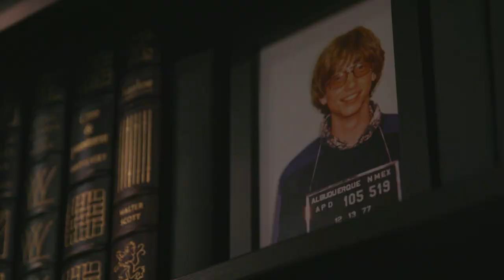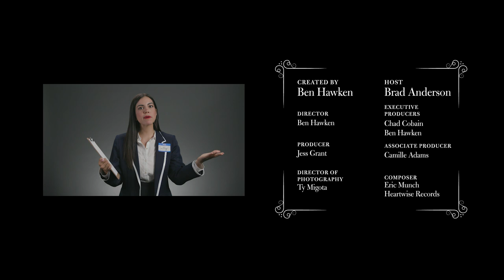The Shiproom / Episode 18 / Carnival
Today, Brad uses every nautical-themed joke possible while meeting with the CIO of the Carnival Corporation, Greg Sullivan.

They talk about the tactics Greg uses to deliver a consistent, productive work environment to his global organization, and how Microsoft Teams support this ongoing goal.

Greg also explains how his organization is navigating the upcoming end of service (EOS) of Windows 7 and Office 2010, and an industry expert pitches him on some interesting new ideas for themed-cruises.

The guys also talk about how IT drives the innovations and guest experiences that make Carnival successful in such a competitive industry.

Other discussion topics: Therapy raccoons, renaissance fairs, Microsoft 365, The Cornball Express, admirals, Thunder Dolphin, and space-based cruise ships.